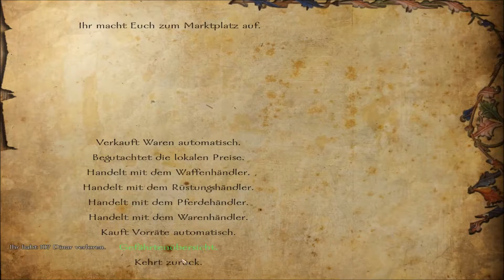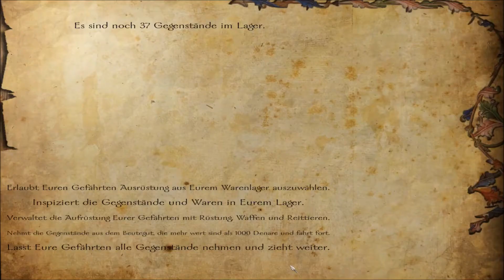Let's Play Mount & Blade Warband : Sehr Schwer,Die suche nach (M)einer Burg (Floris Mod)Part 41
Ein freundliches Guten Tag und Hallo, hier seht ihr wie ich eine Kampange anfange auf einem recht hohen Schwierigkeitsgrad. Und um es noch knackiger zu machen, habe ich mir einen weiblichen Char. erstellt. Ich werde die Kamp. jetzt regelmäßiger spielen und ich hoffe ihr freut euch darauf .

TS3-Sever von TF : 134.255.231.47